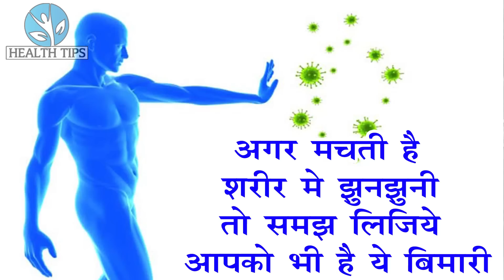सावधान ! क्या आपके हाथो में भी होती है झनझनाहट- तो इस विडियो को जरुर देखें